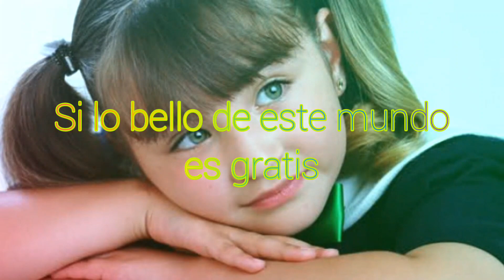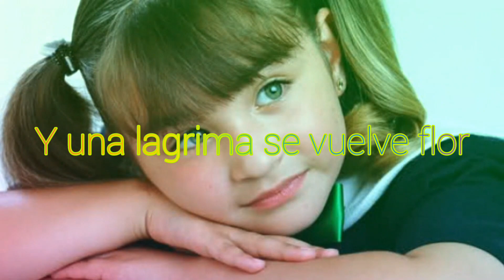Luz Clarita - Daniela Luján (Letra)